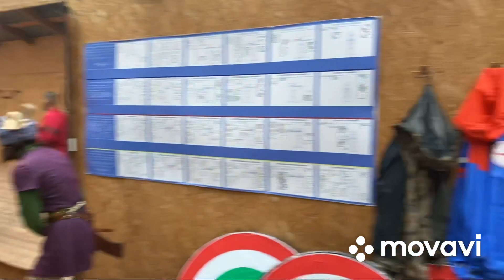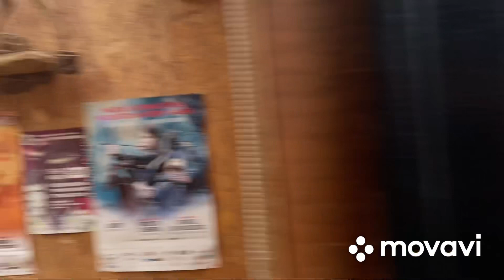Смотреть всем мастер-класс от венгерских мастеров конной стрельбы.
На Международные соревнования по конной стрельбе из лука « Кубок Св.Георгия Победоносца» приезжали венгерские конные мастера Lakatos Valentin и Jarmy Mate Csaba. В Венгрии существуют несколько школ и они по праву считаются одними из самых сильных в мире. У венгров свой стиль, который будет особенно интересен тем,кто стреляет тремя пальцами-средиземноморским хватом. И используют в конной очень успешно свои венгерские,длинные луки.